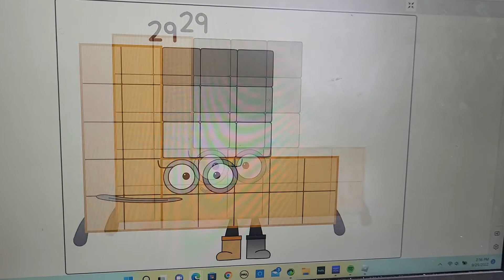numberblocks band wholes 6